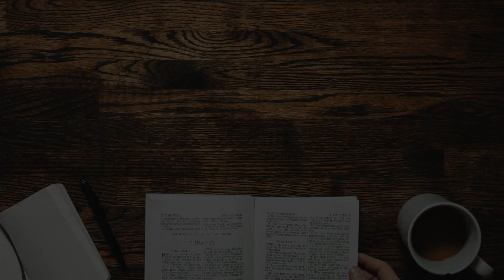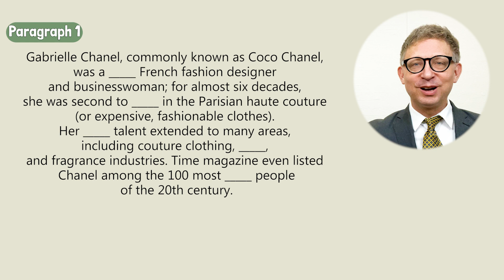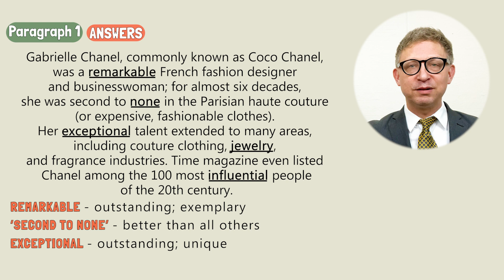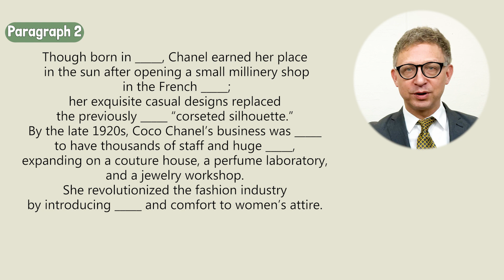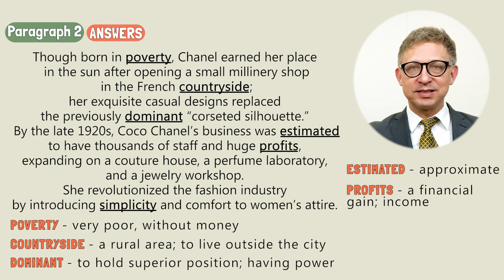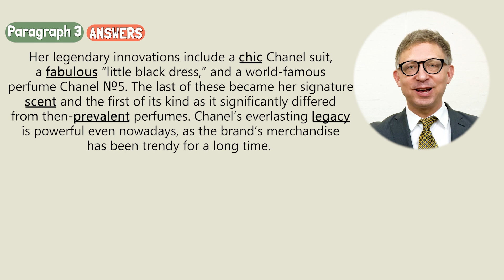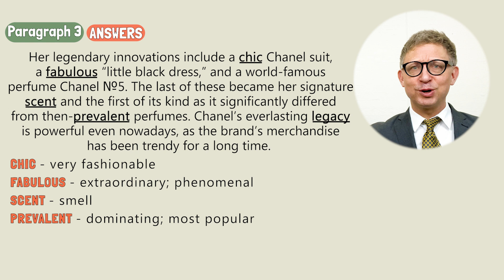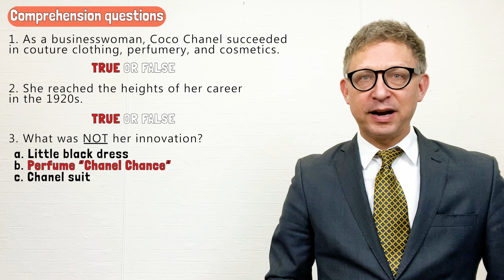LISTENING PRACTICE | Coco Chanel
In this listening video, I discuss the life and impact of Coco Chanel. You should correctly identify the missing words (and spell them correctly!) and answer 4 comprehensive questions at the end. Good luck! Let me know how you did!